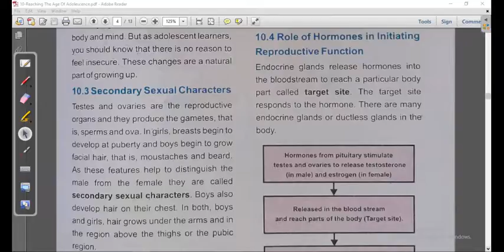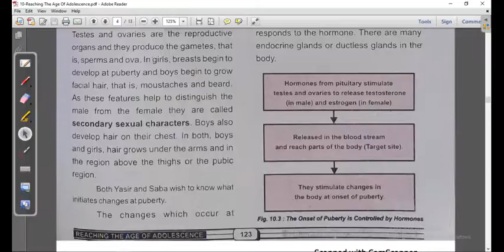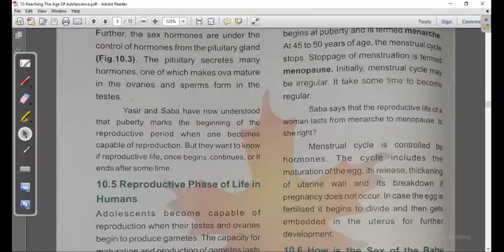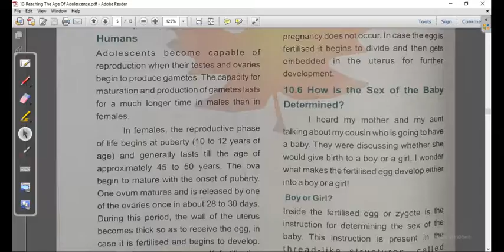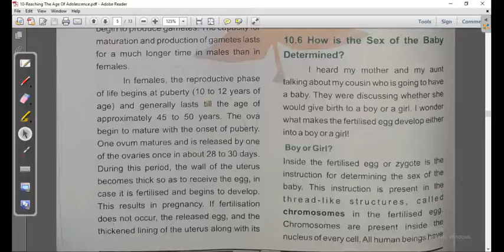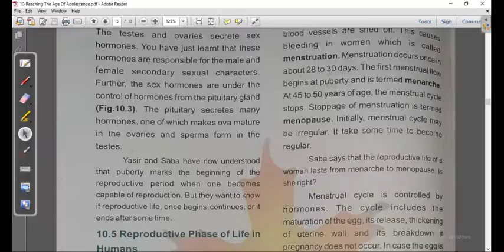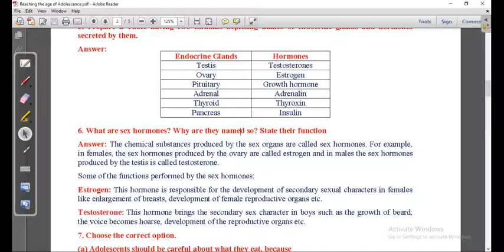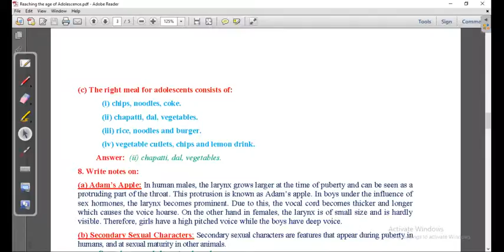Topic: Role of Harmones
Class:8Th-General Science- Ch.No:10